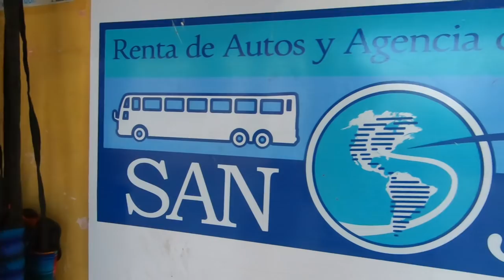Guide to visiting Flores & Tikal Guatemala Mayan Ruins [S3-E45]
In this episode we stay on in the picturesque town of Flores in Guatemala and share with you our experience of visiting the Mayan site of Tikal.

Flores is a small and beautiful town located on and island in a lake.  The island is easily accessible as it is connected to .the mainland by a bridge.   We show you all the island. Flores is a meca for tourist arriving in Guatemala from Belize or as a final stop before heading to Belize and is the main place that tourists stay to visit the Mayan Ruins of Tikal.

We took a day tour to the Mayan Ruins of Tikal, which are located approximate one and a half hours drive from Flores.  A site filled with mystery - make sure you have a guided tour as the guides are very knowledgable and without them you would be walking around the ruins and tikal without learning anything about the Mayan history or way of life - they're also great for spotting and pointing our wildlife on the way.

We recommend visiting Tikal early in the morning as by 11am the weather is very hot and nearly 40 degrees celsius.  We left at 4.30am and there is a tour that leaves around 3am if you want to watch the sun rise over the ruins.

Travel vlog #217 | Flores and Tikal  | Country #16/195

If you're planning a trip to Guatemala or Central America then be sure to see the playlists for more tips.

AROUND THE WORLD DRIVE
In January 2020 we are setting off on the ultimate vanlife road trip.  We are going to drive around the world in our campervan Trudy. This is a trip of a lifeline and the good news is we are going to share all of it with you - from the planning to the adventure so make sure you subscribe and hit the bell icon to make sure you come with us on this life changing trip !

Click to see the world trip route

Currently we are backpacking our way around Guatemala and over the  months will be continuing to explore and sharing the rest of Central America.